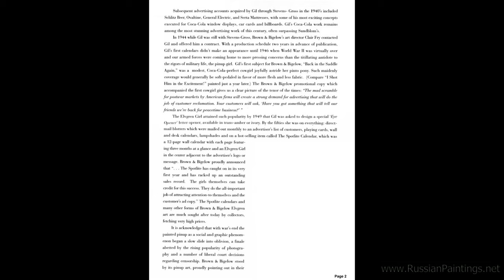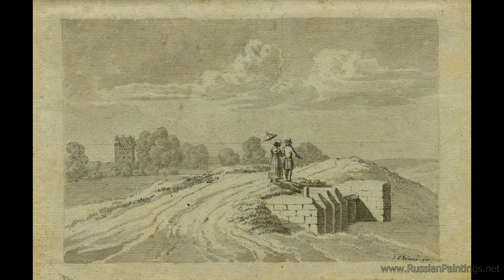090E - Great Artworks by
Авторы в этом видео:

Elvgren Gil
Elyakov I.P
Emms John
Empoli
Enckell Knut Magnus
Ende Felix Friedrich Von
Ender Johann-Nepomuk
Ender Thomas
Endogurov Ivan
Engebrechtsz Cornelius
Engelen Louis Van
Engelhardt Georg
Engert Erasmus
Engl Hugo
Enjolras Delphin
Enneking John Joseph
Entraygues Charles Bertrand D'
Epp Rudolf
Erdmann Otto
Erhard
Erichsen (Ericksen) Virgilius
Erichson Nelly
Ericson Johan
Ernst Max
Ernst Rudolf
Es Jacob Fopsen Van
Escalante Juan Antonio Frias Y
Eschemann Jean Bernard
Eschke Richard Hermann
Escosura Ignacio Leon Y
Escudier Charles Jean Auguste
Eshaliev Eldar
Espagnat Georges D'
Espinosa Juan Bautista De